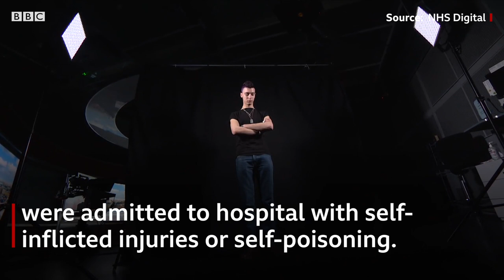Seeing the scars: Teenage self-harm - BBC London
In 2018 nearly 1,600 young people in London went to hospital with self-harm related injuries. Now mental health awareness is being introduced in the national curriculum to help young people to speak out.

If you have been impacted by this film please visit BBC Action Line